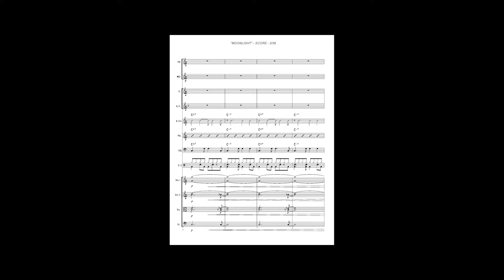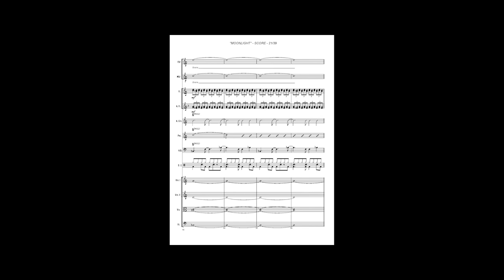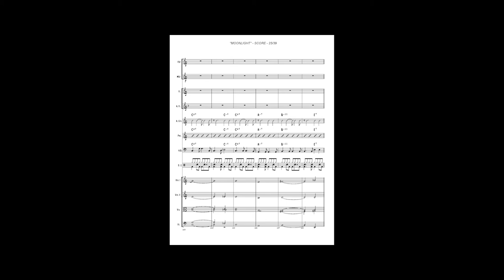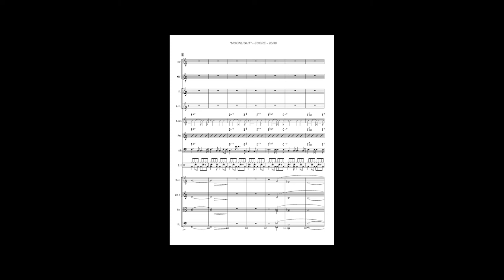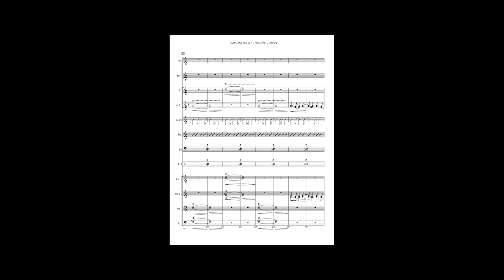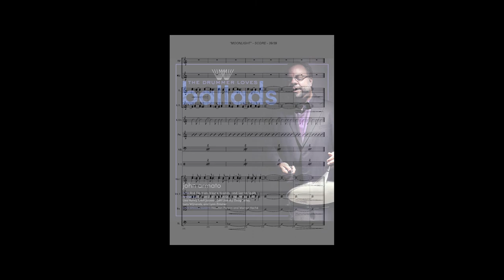"Moonlight" score view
Follow along with the score to Paul Roberts' arrangement of "Moonlight" from the John Armato album "The Drummer Loves Ballads"